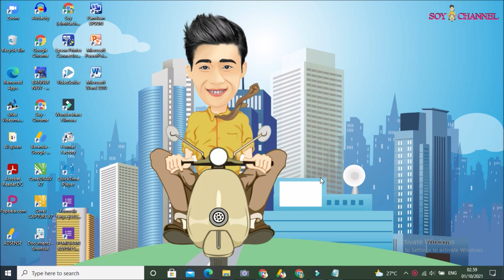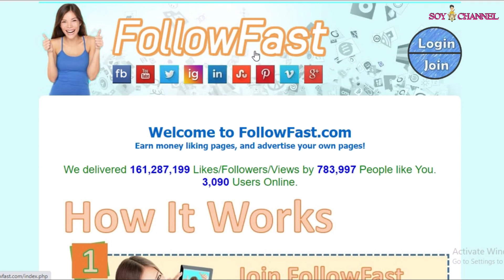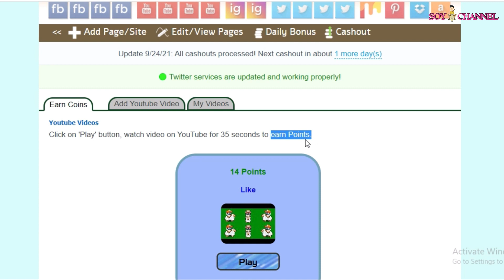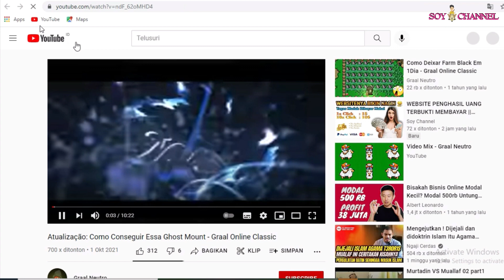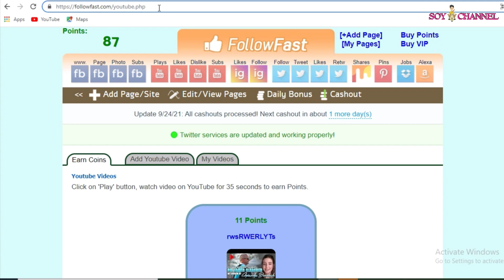NONTON YOUTUBE DAPAT UANG || WEBSITE PENGHASIL UANG 2021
Nonton YouTube memang sangat digemari, namun sekarang nonton YouTube bisa dapat uang.  Website penghasil uang di tahun 2021 di video ini bisa menjadi referensi untuk mendapatkan penghasilan tambahan dirumah.
Nama websitenya adalah FollowFast
Website Penghasil Uang Terbukti Membayar 2021,